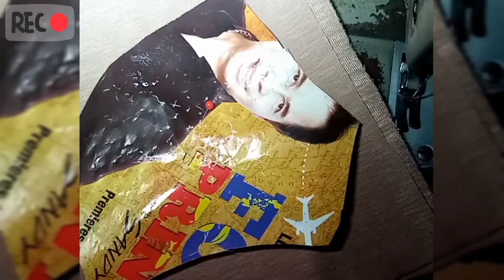Sewing washable mask | very easy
This is simple but its worth it to finish your own product. It is related to our situation now pandemic "covid-19"  so this is my own way and style to sew a kind of fashionable mask especially for the biginners like me to learn more how to sew mask. ☺️☺️☺️❤️

Ps. Video taken nung tuesday pa now lang na uplaod apabilis po kase ng net sa pinas nakakasipag gumawa😅😂✌️